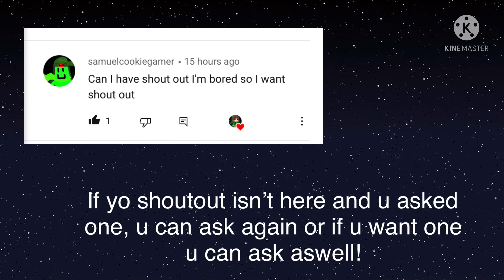Roblox Characters React To FnF Gameplays || Gacha Life || Gacha Lovely || Part 7!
Editing apps what I used

Kinemaster
Gacha Club
IbisPaint

Today i finally made them react after 1 month…